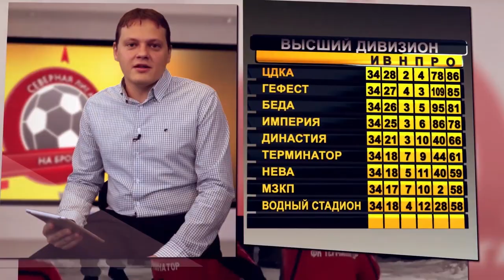Перед Летом - Буран (26.08.17)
ЛФЛ Москва. Север. Первый дивизион. 3 тур